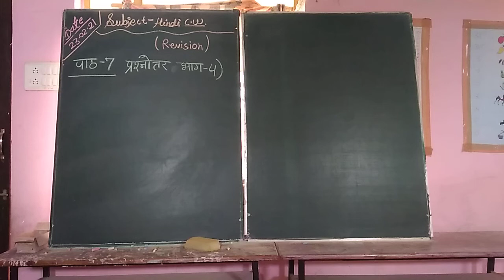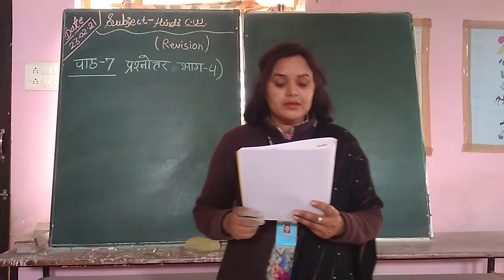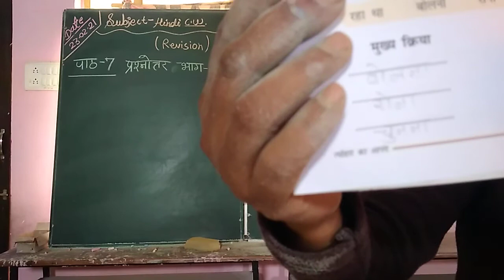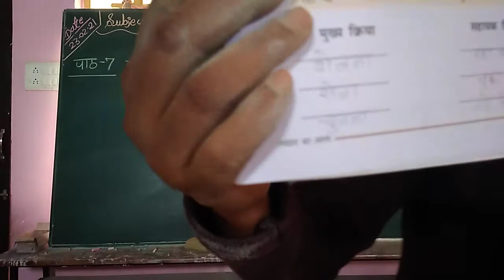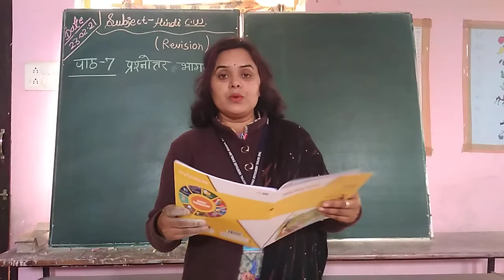Class-3rd Subject-hindi (Revision Lesson-7 Questions and Answers Part-4)